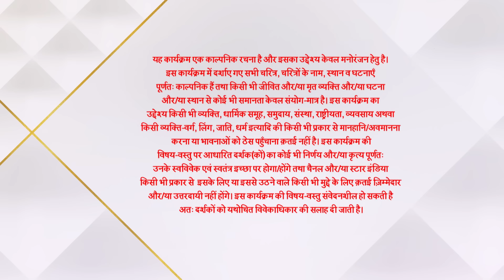Ghum Hai Kisikey Pyaar Meiin | S1 | Ep.410 | Padosiyon ne ki Bhavani ki insult!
Show Name : Ghum Hai Kisikey Pyaar Meiin | S1 | Ep.410 | Padosiyon ne ki Bhavani ki insult!